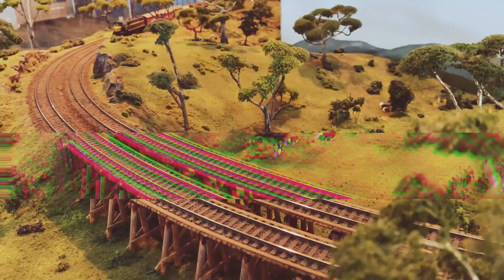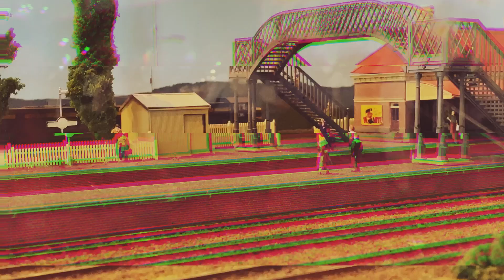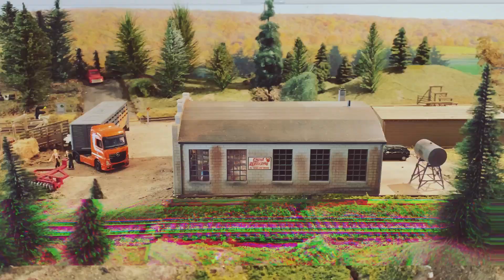2023 Sandown Park Model Railway Exibition ft.@ryemtrains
Im Sorry It Was A Short Video.
Gabe Trains